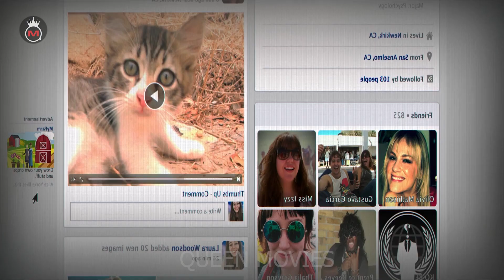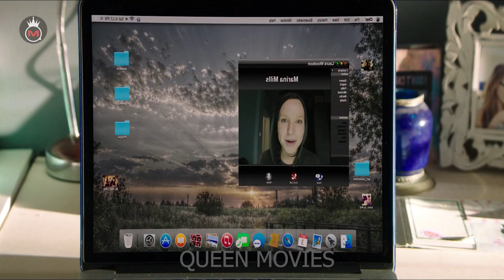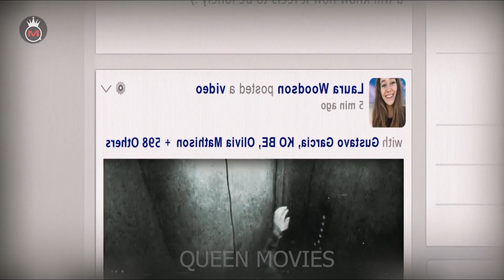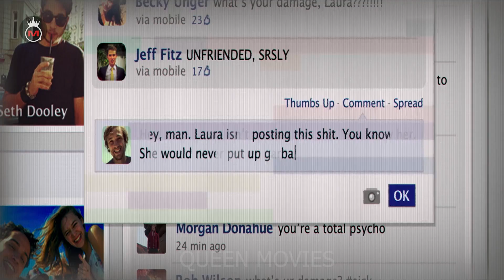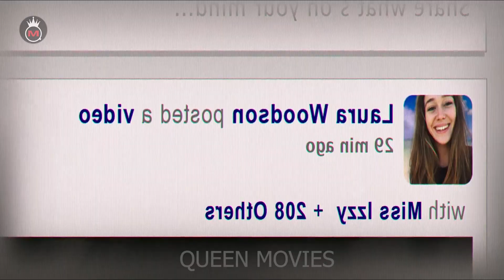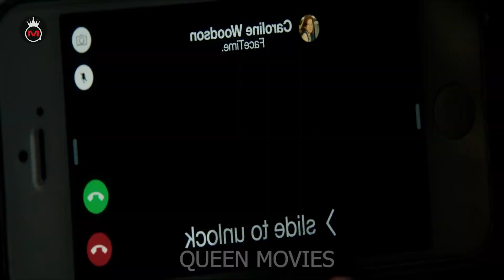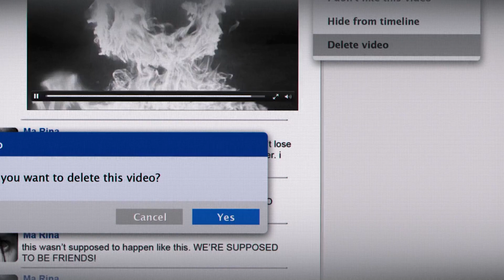سحر ينتقل عن طريق طلب الصداقة في الفيس بوك اقوى فيلم رعب - ملخص فيلم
Queen movies - افلام الملكة
ملخص فيلم friend request

ملخص افلام
 ملخص فيلم
 ملخصات افلام
ملخص فلم
ملخص الافلام
تلخيص افلام
مراجعة فيلم
ملخص أفلام
 افلام ملخصة
 ملخص افلام كورية
مسلسل كوري
مسلسلات كورية
 افلام كورية
 فيلم كورى
ملخص فيلم رعب
نادر عباس
ملخص فيلم
ملخص افلام
ملخصات افلام
 مراجعة فيلم
الأفلام الاجنبية